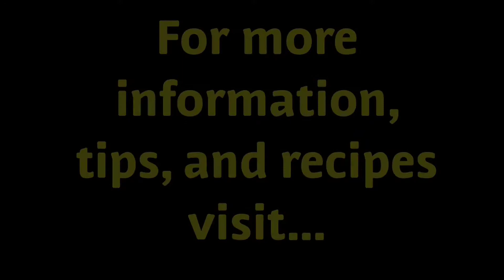Spiced Orange and Cranberry Sauce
Who wants cranberry sauce from a can? Try this fresh, easy version from Eat Smart New York